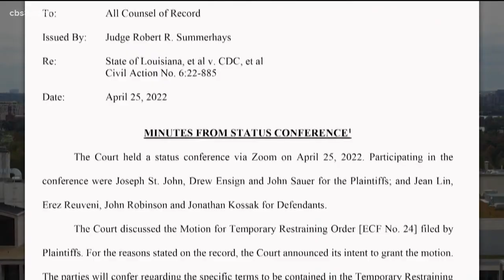Homeland Security secretary to testify on Capitol Hill after unveiling post-Title 42 plan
The Biden administration released a plan Tuesday to deal with an expected increase in already high numbers of migrants at the U.S.-Mexico border. MORE

CBS 8 is the local source for San Diego breaking news and covering the stories that matter to our community. Get the latest local San Diego news, sports, weather and more.